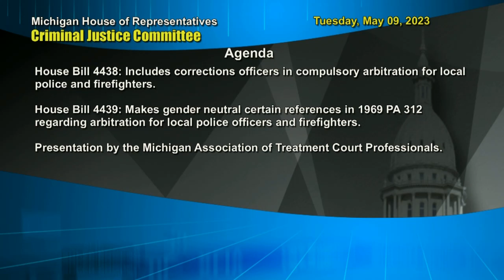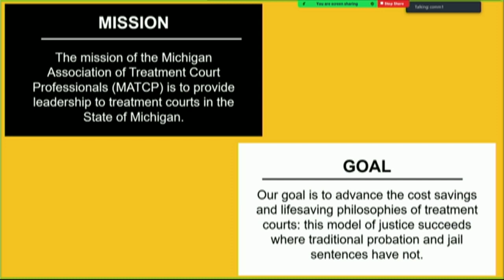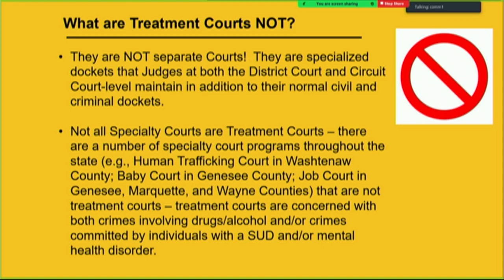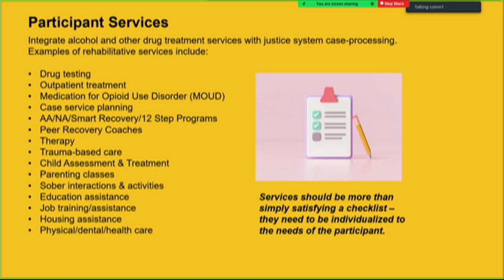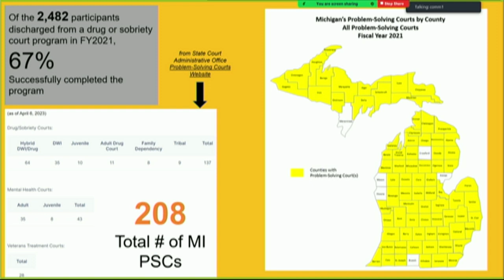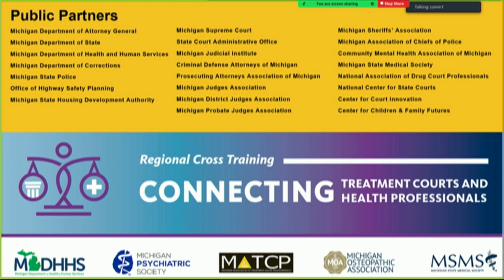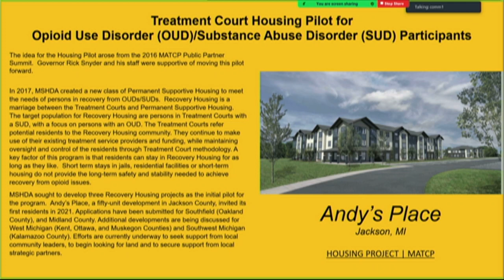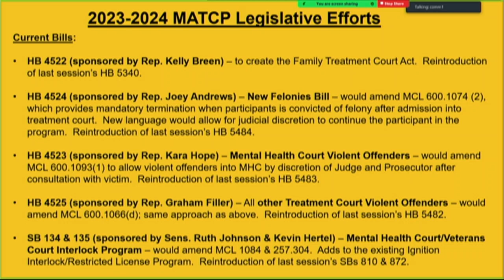Criminal Justice - Tuesday, May 09, 2023